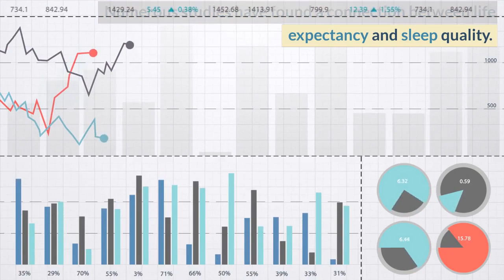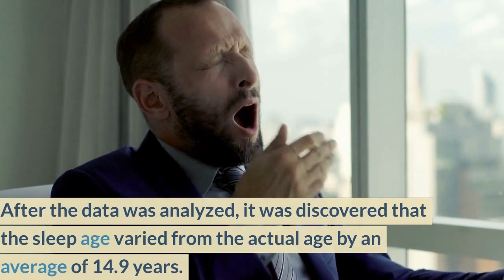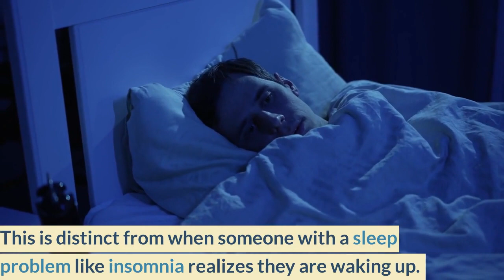Sleep and life expectancy - Le sommeil et l'espérance de vie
Sleep and life expectancy - Lien entre l'espérance de vie et un sommeil de qualité